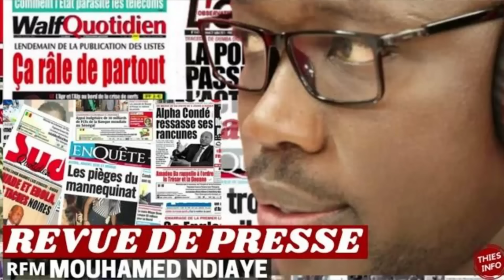REVUE DE PRESSE RFM, REVUE DE PRESSE AUJOURD'HUI 04 03 2024